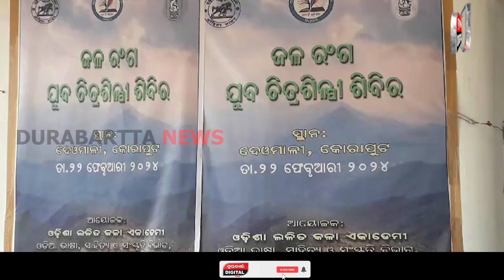ଦେଓମାଳିରେ ଚିତ୍ରଶିଳ୍ପୀ ଶିବିର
ଦେଓମାଳିରେ ଚିତ୍ରଶିଳ୍ପୀ ଶିବିର || ଦେଓମାଳିରେ ଚିତ୍ରଶିଳ୍ପୀ ଶିବିର